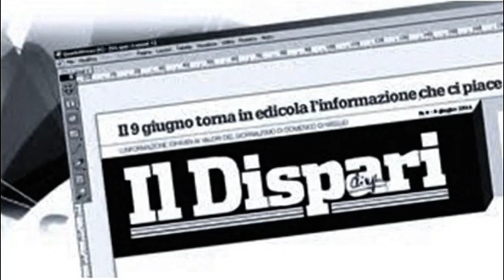Cerimonia premiazione OTTO MILIONI - Sigla fin. "Tra eutanasia e ghigliottina" Prndin Mancino Prota